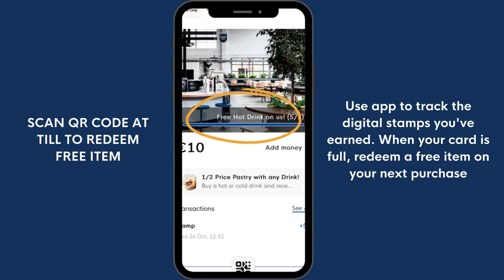BRTC Grill App | How to Collect Loyalty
Welcome to the BRTC Grill App! Watch this short video to learn how to collect & redeem loyalty online and at the point of sale.